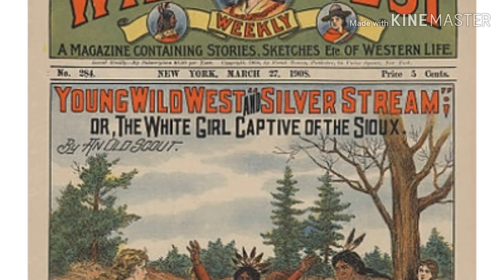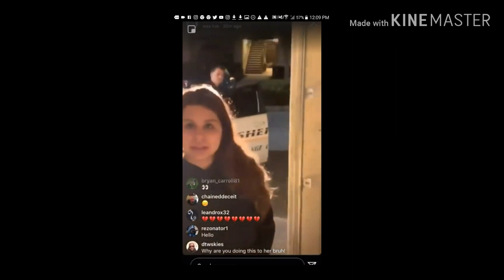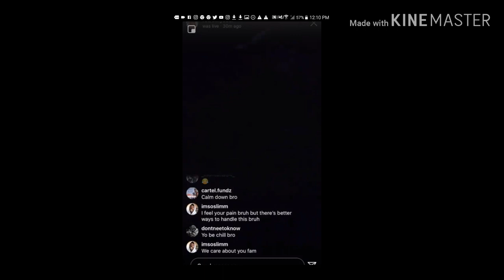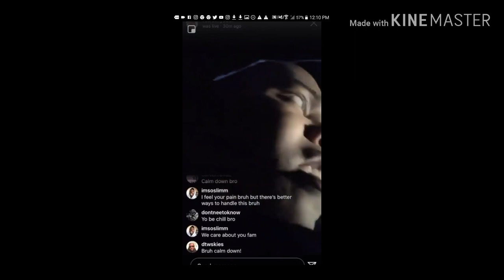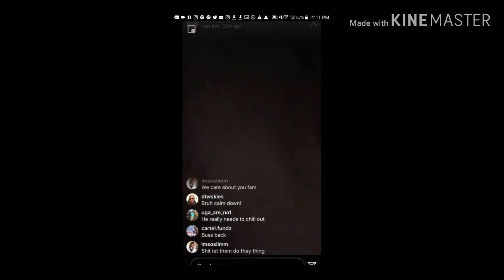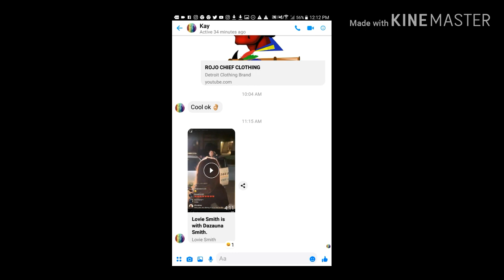Laforest Duron Gray Jr shot at by police over his wife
A young man shot at my police over his wife. STORE Facebook Instagram _Chief